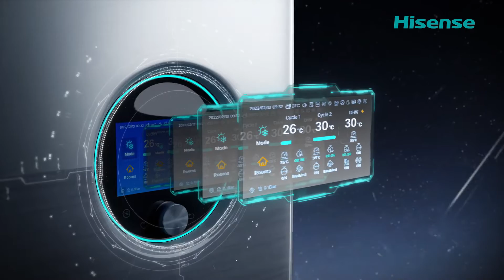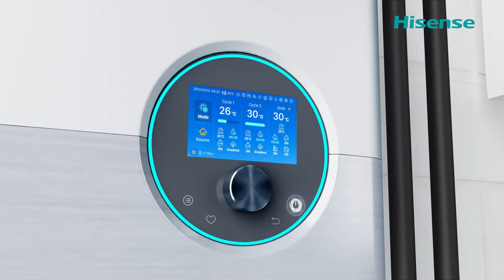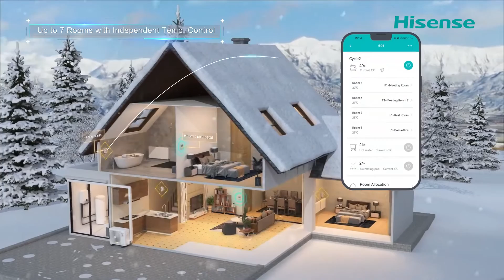HISENSE Hi Therma R32 SPLIT air to water heat pump